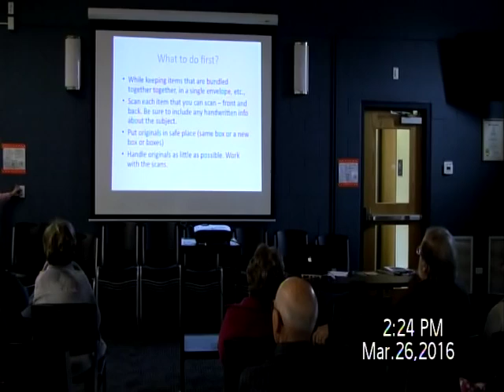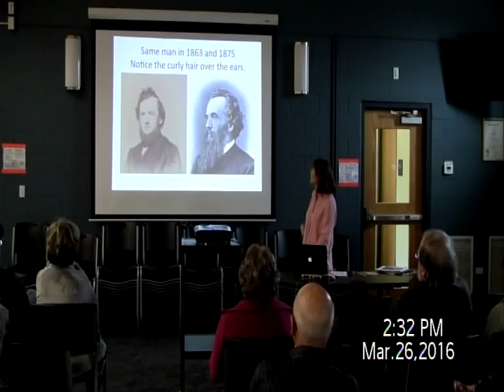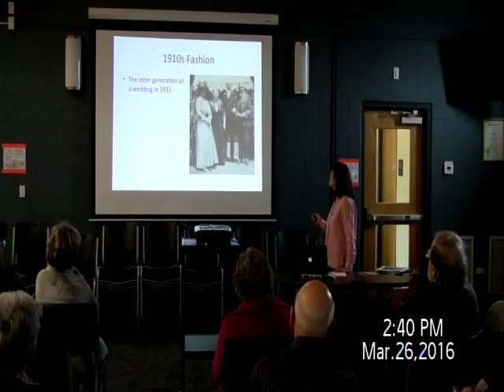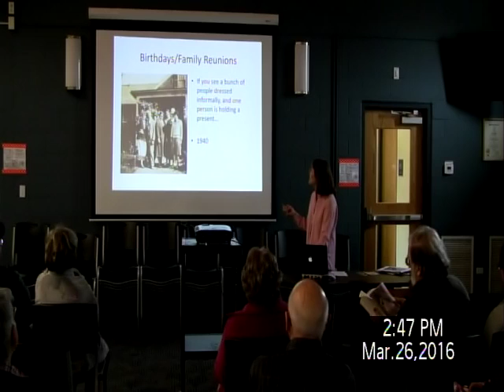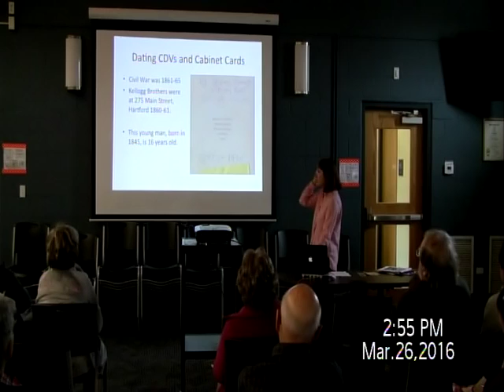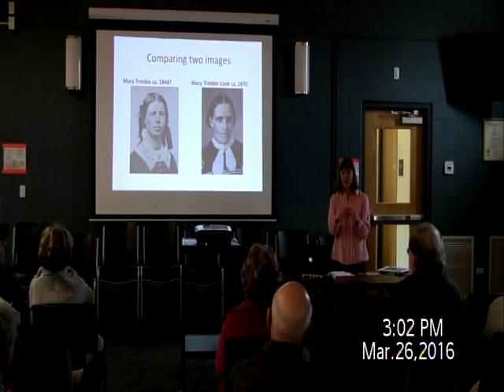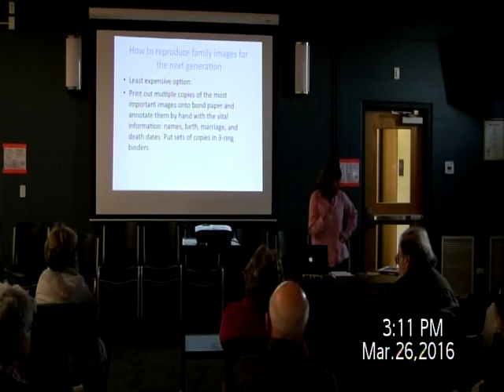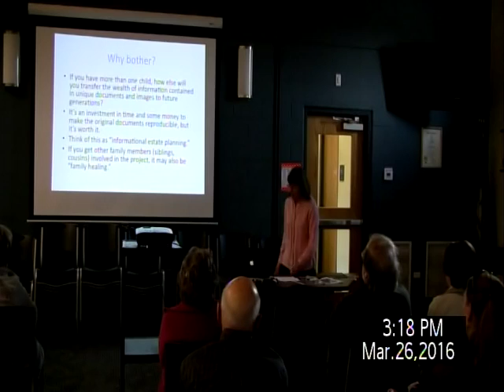Carrie Compton 3 26 19 Family Photos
Family Photos presentation by Carrie Compton